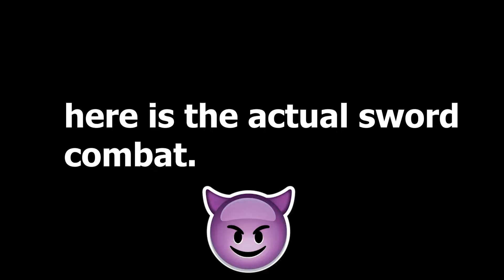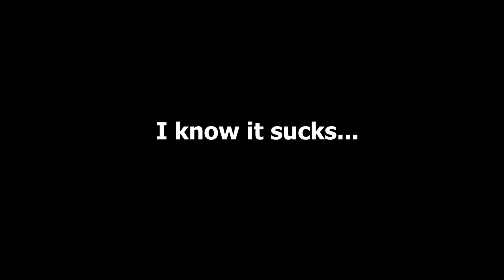[NOT FOR SALE] Roblox Studio - Sword Combat Showcase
poop

(KEEP IN MIND THIS SWORD COMBAT IS NOT DONE!!!)